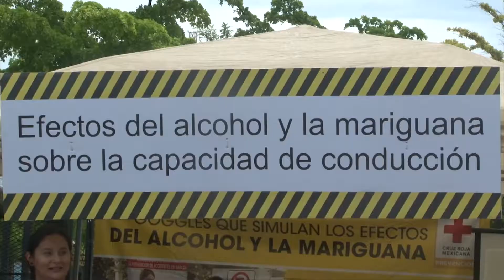Cruz Roja concientiza sobre el consumo de alcohol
La Cruz Roja Mazatlán mantiene activa y a campaña denominada únete al reto que consiste en hacer conciencia sobre los efectos que causa el consumo de alcohol y marihuana y como estos pueden ser los principales factores para provocar accidentes fatales.

Mazatlán se coloca actualmente en el segundo puesto con mayor número de muertes por accidentes a nivel estado predominando los atropellamientos según información proporcionada por el coordinador de este programa de la Cruz roja por ello también están reforzando las acciones de prevención en cruces peatonales y piden a las autoridades la colocación de semáforos peatonales en la ciudad.

También cuentan con un simulador de choque en donde los usuarios pueden sentir el impacto de un siniestro y tomar conciencia sobre la importancia del uso del cinturón de seguridad.